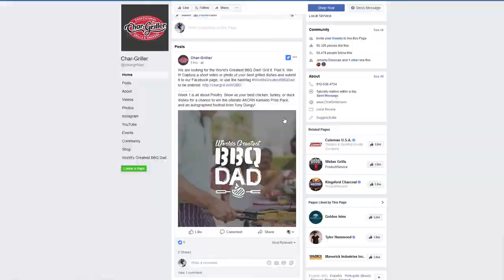Worlds Greatest BBQ Dad 2018 | Char-Griller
We are looking for the World's Greatest BBQ Dad! Grill It. Post It. Win It! Capture a short video or photo of your best grilled dishes and submit it to our Facebook page, or use the hashtag WorldsGreatestBBQDad to be entered.
Week 1 is all about Poultry. Show us your best chicken, turkey, or duck dishes for a chance to win the ultimate AKORN Kamado Prize Pack, and an autographed football from Tony Dungy!